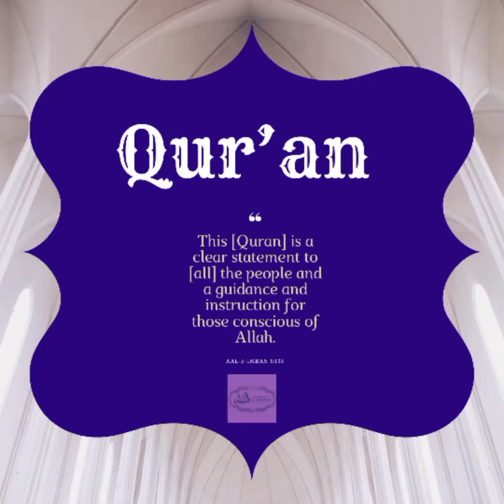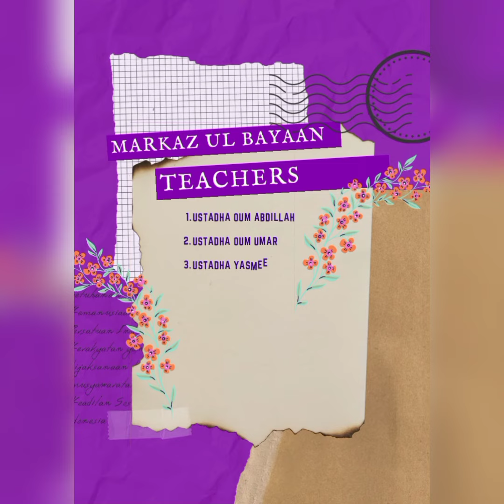MARKAZUL BAYAAN Students passed Midterms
🎊CONGRATULATIONS 🎉

WE HERE AT MARKAZUL BAYAAN WOULD LIKE TO CONGRATULATE OUR YOUNG BOYS AND GIRLS AND OUR MEN AND WOMEN Fall 2021 ON THEIR ACCOMPLISHMENT OF PASSING THE MIDTERM EXAM!! THEY WORKED VERY HARD THEIR FIRST FIVE WEEKS AND DID AN AMAZING JOB ON THEIR EXAMS. CONGRATULATIONS TULABUL ILM!🎉🎊